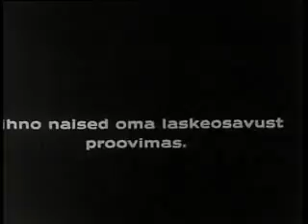Meie läänerannik ja saared....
islands in Estonia